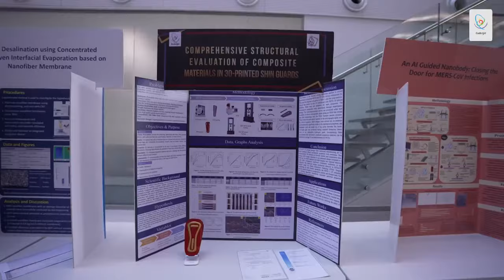45 مشروعًا لـ إبداع_2024 يستهدف مجال الكيمياء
بالتزامن مع استضافة السعودية لـ الأولمبياد_الدولي_للكيمياء 2024 في يوليو المقبل..

45 مشروعًا من مشاريع المعارض المركزية المصاحبة لـ إبداع_2024 تستهدف مجال الكيمياء.